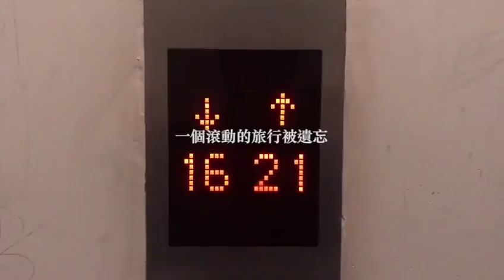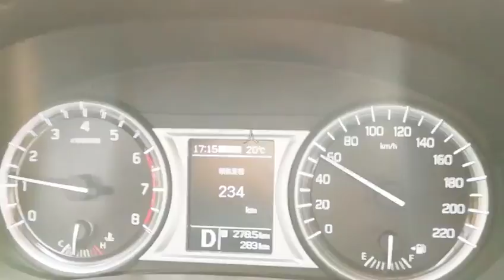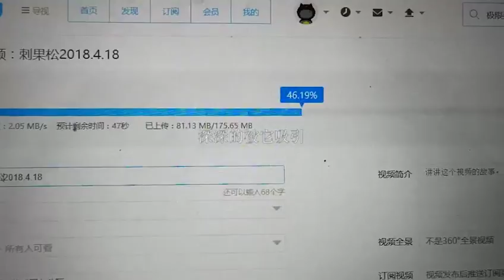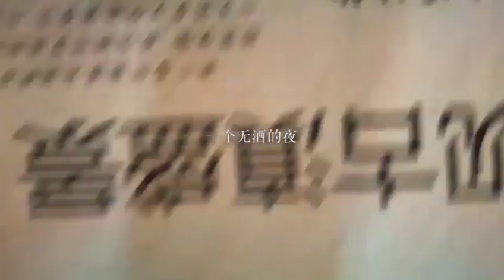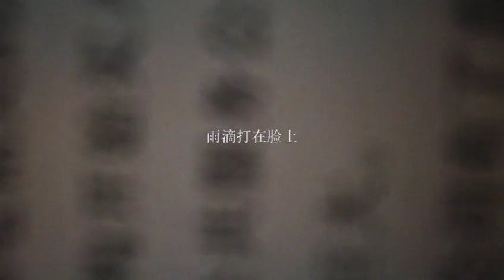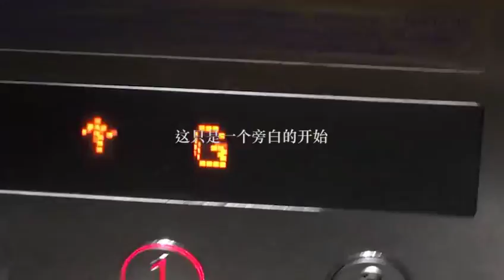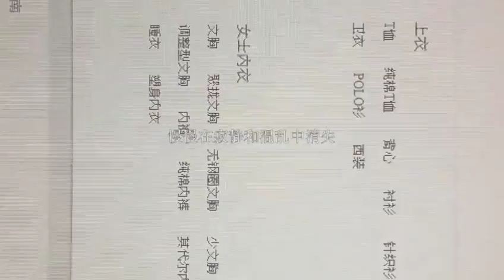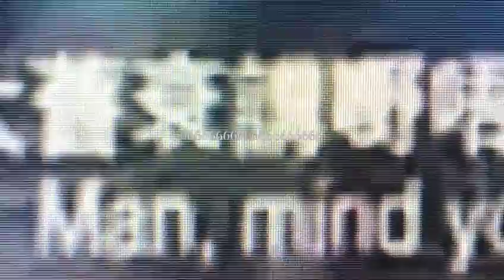刺果松 Pinus longaeva 2018 6 15